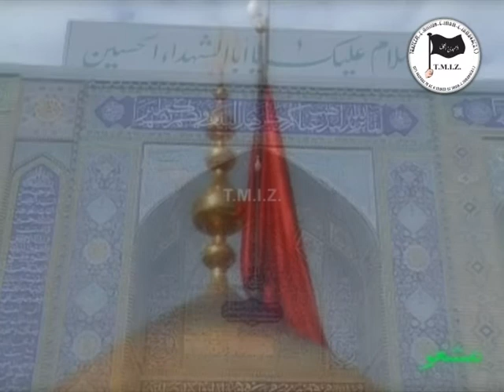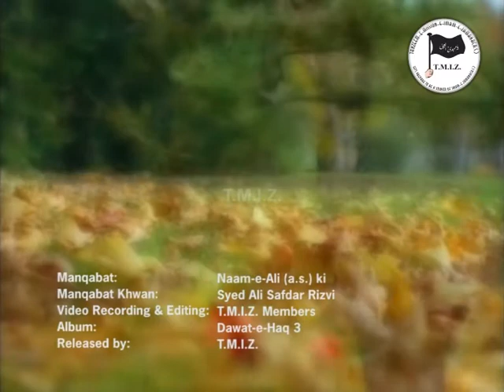Naam e Ali ki dhoop | Manqabat Imam Ali (as) | Ali Safdar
Audio Recording & Mixing: Al-Abbas Studio
Video Recording & Editing: Al-Abbas Studio